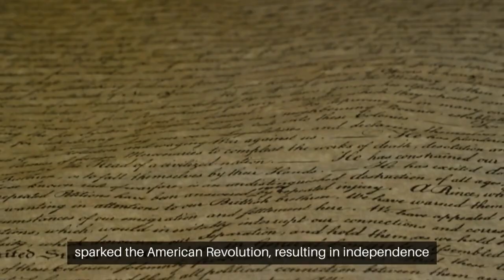US History in 1 minute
Explore the captivating history of the United States, a nation that has been shaped by a series of remarkable events and influential figures. From the early colonial settlements, where figures like George Washington played a crucial role, to the revolutionary struggle for independence, marked by the signing of the Declaration of Independence in 1776, the U.S. embarked on a path to self-determination.

The 19th century was defined by westward expansion, with the Lewis and Clark Expedition opening up the vast American frontier, and the eventual acquisition of land that led to the concept of Manifest Destiny. However, this era also included the tumultuous American Civil War, where President Abraham Lincoln played a central role in preserving the Union and ultimately abolishing slavery with the Emancipation Proclamation.

The 20th century witnessed the United States becoming a global powerhouse, with its involvement in both World Wars. Presidents like Franklin D. Roosevelt and Harry S. Truman led the nation through these trying times, and the post-World War II period marked the beginning of the Cold War with the Soviet Union.

This century also saw significant advancements in technology, including the moon landing in 1969, and the Civil Rights Movement, which was championed by figures like Martin Luther King Jr., and ultimately led to the Civil Rights Act of 1964, a landmark piece of legislation.

Throughout its rich history, the United States has consistently championed democracy and freedom, fostering a diverse tapestry of cultures. The nation has been home to influential figures like Thomas Jefferson, Theodore Roosevelt, and Ronald Reagan, each leaving their unique mark on the country. Join us as we unravel the story of a young nation's remarkable journey from colonial origins to a prominent global superpower, reflecting on its enduring values and pivotal moments that continue to shape the world.